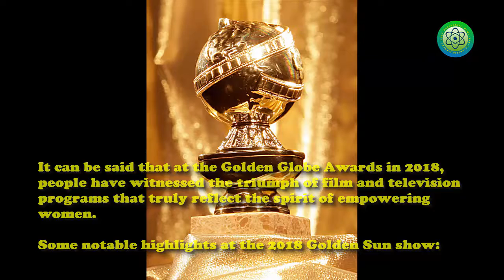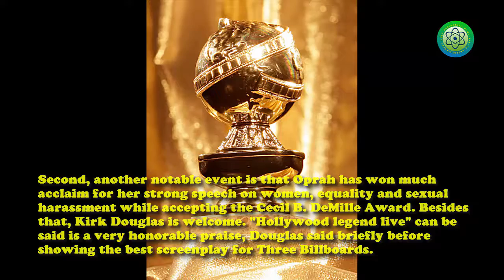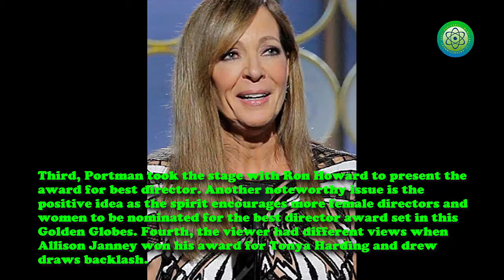Memorable things in the 2018 Golden Globes show - LP 344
It can be said that at the Golden Globe Awards in 2018, people have witnessed the triumph of film and television programs that truly reflect the spirit of empowering women.
Some notable highlights at the 2018 Golden Sun show:
First of all, Seth Meyers draws mixed reactions to harassing jokes.Seth Adam Meyers is an American comedian, political commentator, and television host. He hosts Late Night with Seth Meyers, a late-night talk show that airs on NBC. Prior to that, he was a head writer for NBC's Saturday Night Live (2001–2014) and hosted the show's news parody segment, Weekend Update.
Frances McDormand was very cheerful during the show, and when she won the Three Billboards, McDormand was confusingly bleeped to say Fox Searchlight. Frances Louise McDormand was born on June 23, 1957. She is an American actress. She is one of the few performers who have achieved the Triple Crown of Acting: an Academy Award for Fargo (1996), a Tony Award for the Broadway play Good People (2011), and an Emmy Award for the HBO miniseries Olive Kitteridge (2014). McDormand also won a Golden Globe for Three Billboards Outside Ebbing, Missouri (2017).
Second, another notable event is that Oprah has won much acclaim for her strong speech on women, equality and sexual harassment while accepting the Cecil B. DeMille Award. Besides that, Kirk Douglas is welcome. "Hollywood legend live" can be said is a very honorable praise, Douglas said briefly before showing the best screenplay for Three Billboards.
Third, ...

Lucy protopnail channel – Part : World News – Entertaiment news